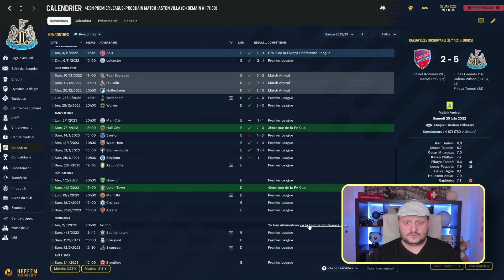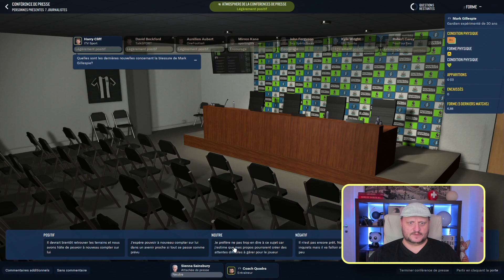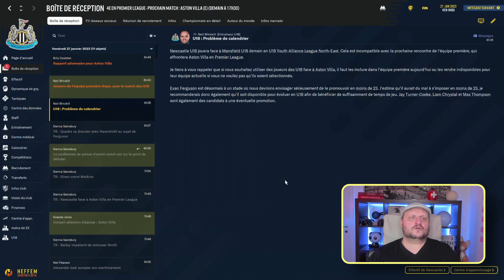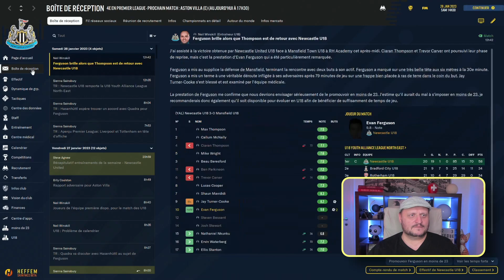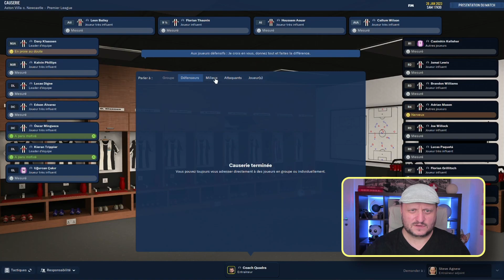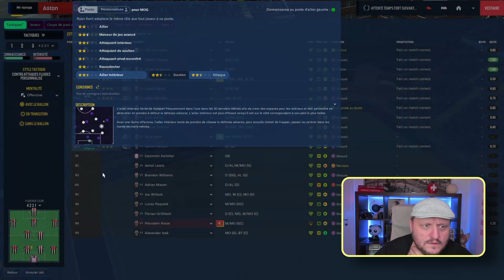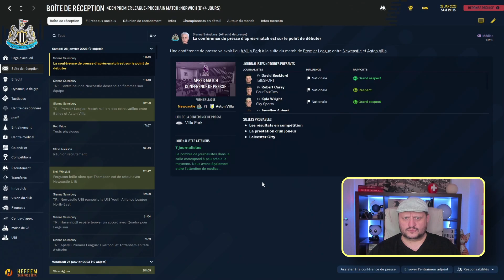FM 22 - Newcastle United - Ep 21 : Comme une moule sur un rocher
👍 Merci d'avoir lu la description jusqu'ici. Tu peux reprendre  une vie normale maintenant.